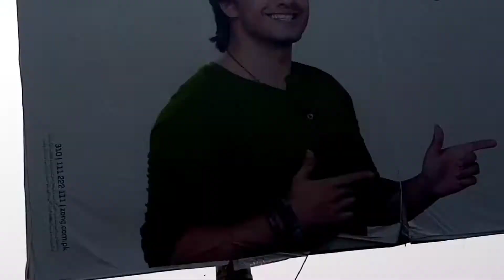Sialkot Airport New update During covid19 August 2021 /clossed Airport /Gujranwala lovers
Sialkot Airport New today update covid19 August 2021 sambrial Airport sialkot